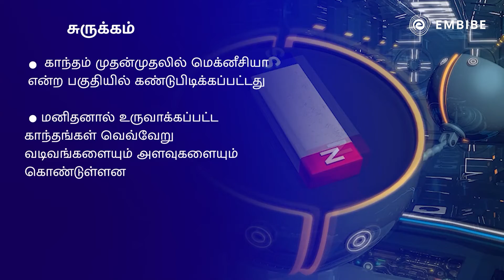காந்தங்களின் கண்டுபிடிப்பு | Physics | Class 6 | Embibe: Achieve TN Board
Embibe brings you a Video on Physics, In this video, we will be studying about காந்தங்களின் கண்டுபிடிப்பு (Discovery of Magnets). The first scientist to actually make a magnet was actually a physician—Britain's William Gilbert. Watch this video to know more

Welcome to Embibe: Achieve TN Board Channel, your one-stop solution for all TN State Board Exams India’s Top Educators will be teaching you daily on this channel. Here, we will cover the entire syllabus, strategy, updates, and notifications which will help you to achieve the State Board exams

During this session, our Educators will be sharing a lot of Tips and Tricks to crack the exam TN Board. Aspirants who are preparing for their TN Board Exams will be benefited from this channel.

1. 372+ exams covered, the largest collection on any learning app
2. 50,000+ authentic learning videos
3. 1.6 Million questions with hints & solutions
4. 1,400 courses & popular books
5. Unlimited mock tests & personalized test reports